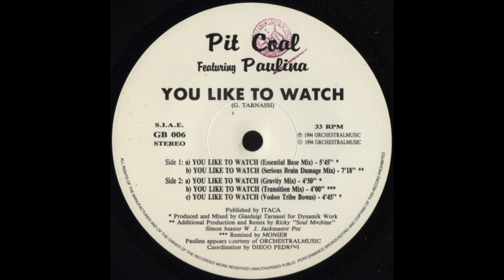Pit Coal Featuring Paulina – You Like To Watch (Gravity Mix)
Groovy Beat – GB 006 Italy 1994